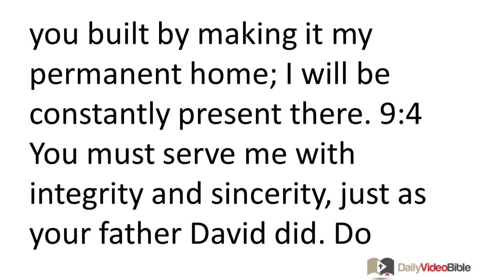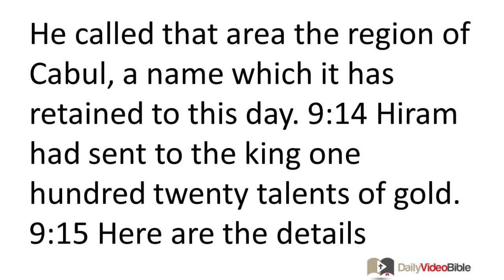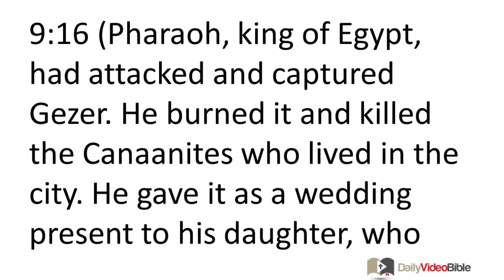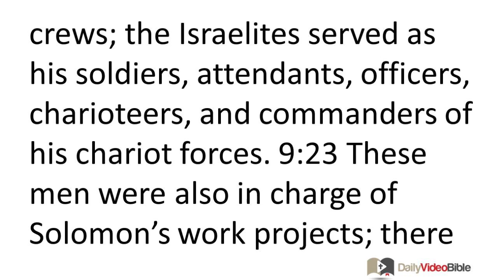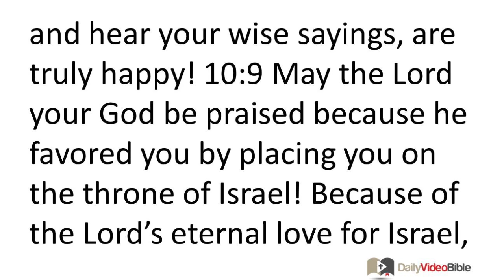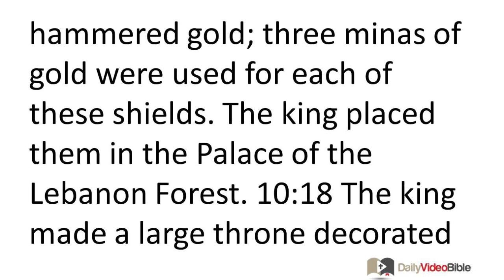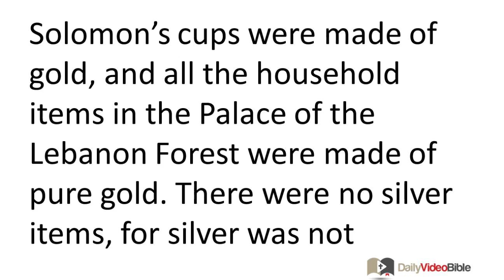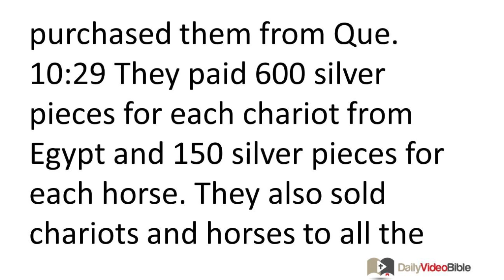May 28 1 Kings 9 and 10 Old Testament for the Daily Video Bible DVB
Description

1 Kings 9:1-25 - The Lord Gives Solomon a Promise and a Warning
9:1 After Solomon finished building the LORD's temple, the royal palace, and all the other construction projects he had planned, 9:2 the LORD appeared to Solomon a second time, in the same way he had appeared to him at Gibeon. 9:3 The LORD said to him, "I have answered your prayer and your request for help that you made to me. I have consecrated this temple you built by making it my permanent home; I will be constantly present there. 9:4 You must serve me with integrity and sincerity, just as your father David did. Do everything I commanded and obey my rules and regulations. 9:5 Then I will allow your dynasty to rule over Israel permanently, just as I promised your father David, 'You will not fail to have a successor on the throne of Israel.'
9:6 "But if you or your sons ever turn away from me, fail to obey the regulations and rules I instructed you to keep, and decide to serve and worship other gods, 9:7 then I will remove Israel from the land I have given them, I will abandon this temple I have consecrated with my presence, and Israel will be mocked and ridiculed among all the nations. 9:8 This temple will become a heap of ruins; everyone who passes by it will be shocked and will hiss out their scorn, saying, 'Why did the LORD do this to this land and this temple?' 9:9 Others will then answer, 'Because they abandoned the LORD their God, who led their ancestors out of Egypt. They embraced other gods whom they worshiped and served. That is why the LORD has brought all this disaster down on them.'"
Foreign Affairs and Building Projects
9:10 After twenty years, during which Solomon built the LORD's temple and the royal palace, 9:11 King Solomon gave King Hiram of Tyre twenty cities in the region of Galilee, because Hiram had supplied Solomon with cedars, evergreens, and all the gold he wanted. 9:12 When Hiram went out from Tyre to inspect the cities Solomon had given him, he was not pleased with them. 9:13 Hiram asked, "Why did you give me these cities, my friend?" He called that area the region of Cabul, a name which it has retained to this day. 9:14 Hiram had sent to the king one hundred twenty talents of gold.
9:15 Here are the details concerning the work crews King Solomon conscripted to build the LORD's temple, his palace, the terrace, the wall of Jerusalem, and the cities of Hazor, Megiddo, and Gezer. 9:16 (Pharaoh, king of Egypt, had attacked and captured Gezer. He burned it and killed the Canaanites who lived in the city. He gave it as a wedding present to his daughter, who had married Solomon.) 9:17 Solomon built up Gezer, lower Beth Horon, 9:18 Baalath, Tadmor in the wilderness, 9:19 all the storage cities that belonged to him, and the cities where chariots and horses were kept. He built whatever he wanted in Jerusalem, Lebanon, and throughout his entire kingdom. 9:20 Now several non-Israelite peoples were left in the land after the conquest of Joshua, including the Amorites, Hittites, Perizzites, Hivites, and Jebusites. 9:21 Their descendants remained in the land (the Israelites were unable to wipe them out completely). Solomon conscripted them for his work crews, and they continue in that role to this very day. 9:22 Solomon did not assign Israelites to these work crews; the Israelites served as his soldiers, attendants, officers, charioteers, and commanders of his chariot forces. 9:23 These men were also in charge of Solomon's work projects; there were a total of 550 men who supervised the workers. 9:24 Solomon built the terrace as soon as Pharaoh's daughter moved up from the city of David to the palace Solomon built for her.
9:25 Three times a year Solomon offered burnt offerings and peace offerings on the altar he had built for the LORD, burning incense along with them before the LORD. He made the temple his official worship place.